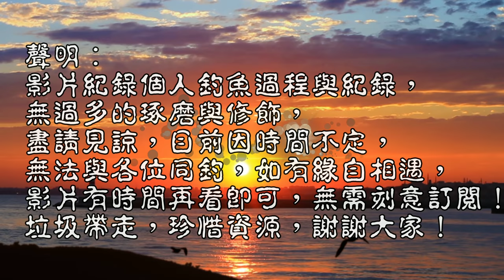魚釣太多也是一個煩惱,釣到手抽筋啦!磯釣竿VS長竿誰釣的多...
今日除了看看釣場外,也順道測試磯釣竿長標釣溪流效果,以往效果都不佳,今日稍微改變一下釣組看看!!